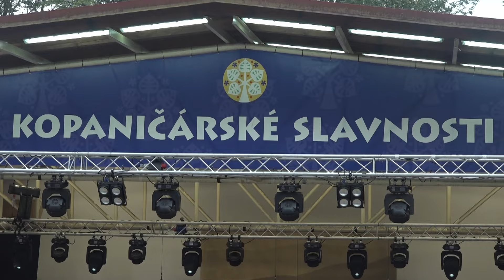68. Kopaničárské slavnosti - Kandráčovci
Tahákem pro letošní slavnosti byla úžasná slovenská skupina KANDRÁČOVCI.
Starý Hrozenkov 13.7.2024